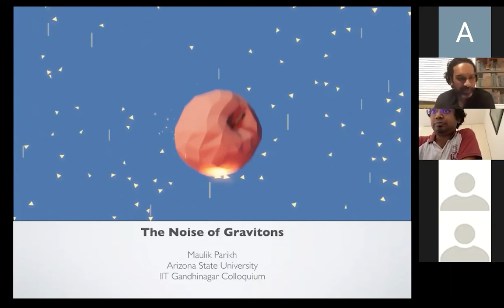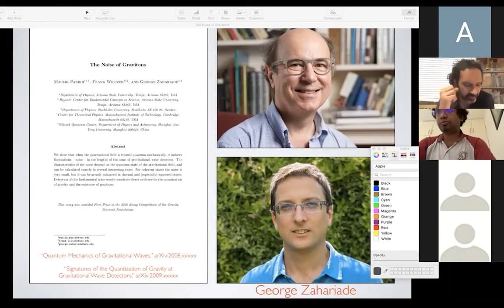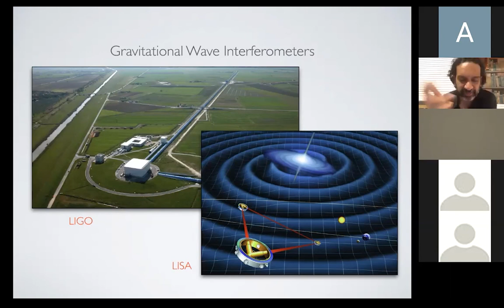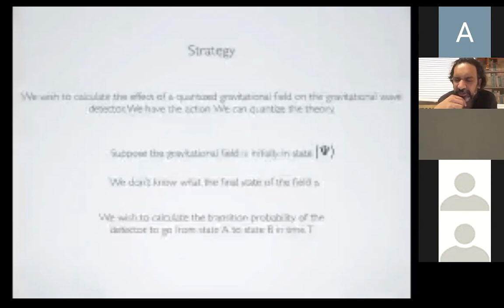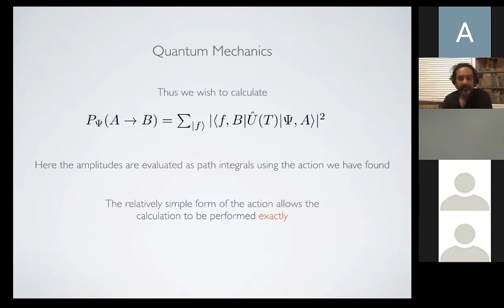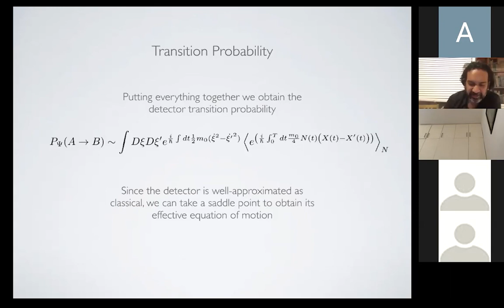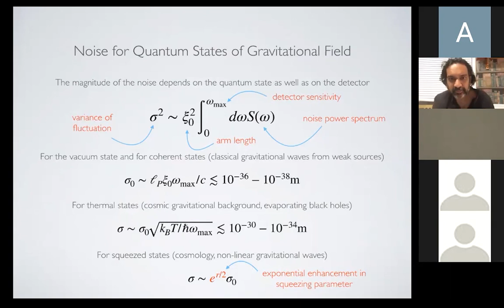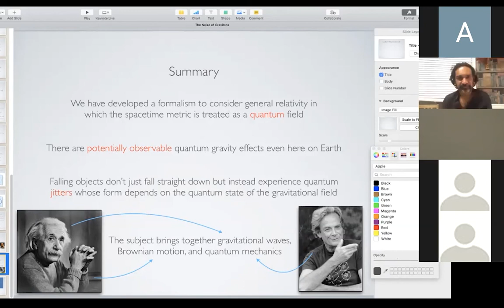The Noise of Gravitons | Maulik Parikh | 2020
Description:

If gravity is quantized, then gravitons exist. I will show that the bombardment of gravitons affects the motion of falling objects — by adding tiny fluctuations to their classical trajectories. Detection of these fluctuations (or “noise”) would provide evidence for the quantization of gravity and the existence of gravitons.